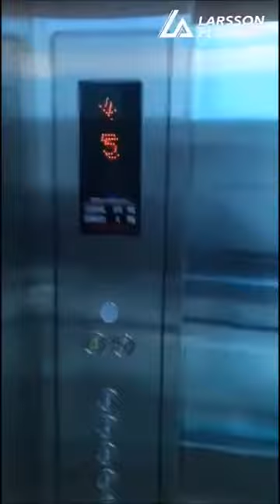LARSSON Semi Panoramic Elevator, 5 Floors Hotel, Mexico